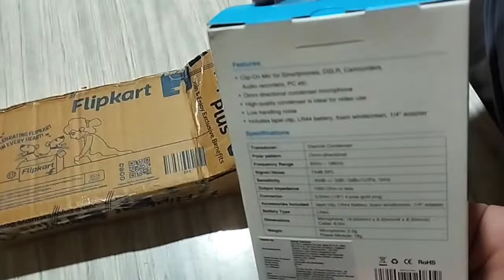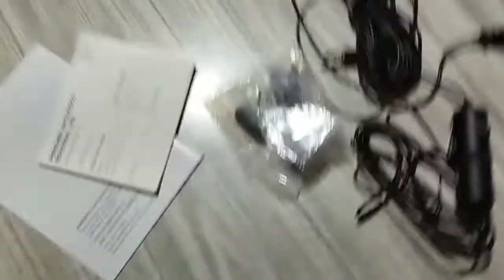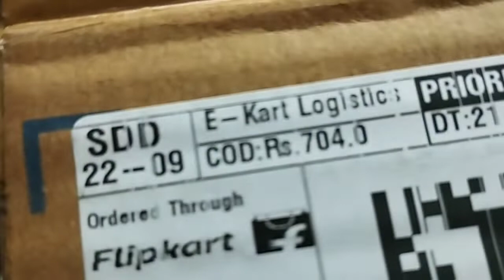Vlog Video Benao Bakhra Te Boya By M1 Mic Kiring Huy Ena || Santali Vlog Video || Sunil Kumar Murmu